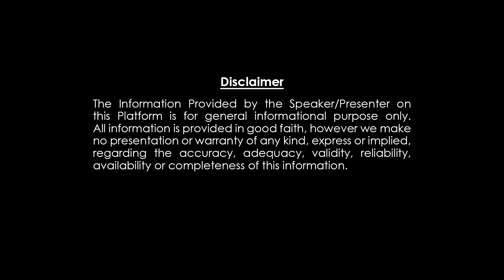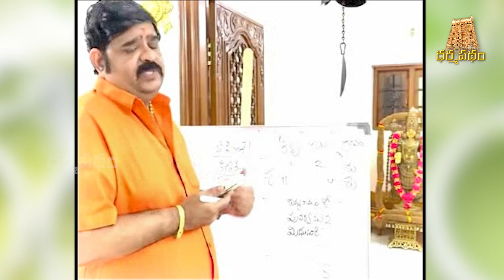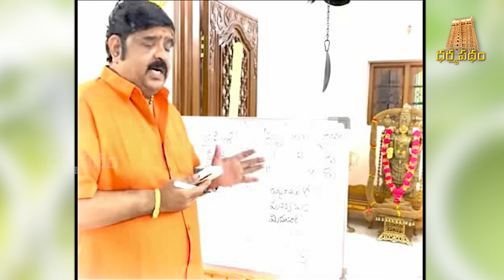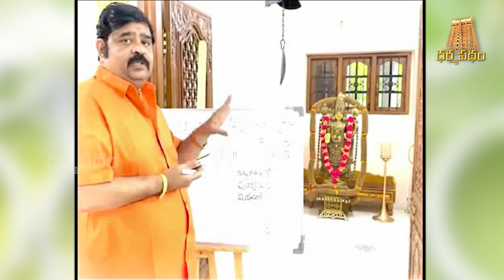ఇదే ఆఖరి సంతానం .. ! ||Venu Swamy About Ram Charan And Upasana Konidela Second Baby || Dharmapatham